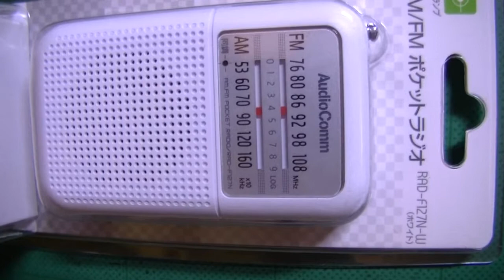自転車で撮影するビデオカメラ取り付け手袋・20141208